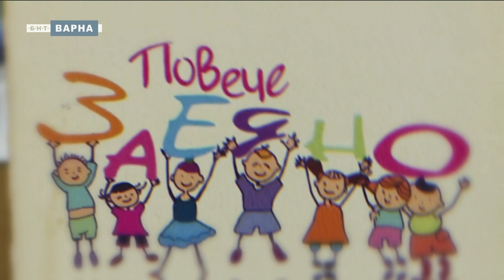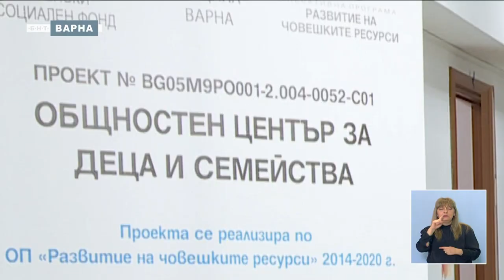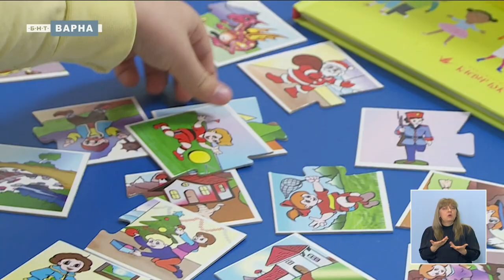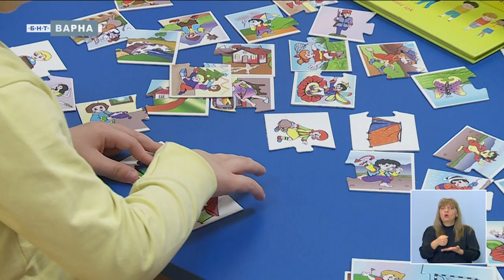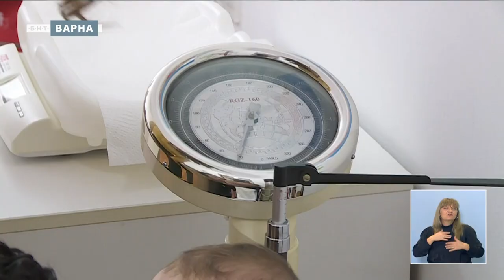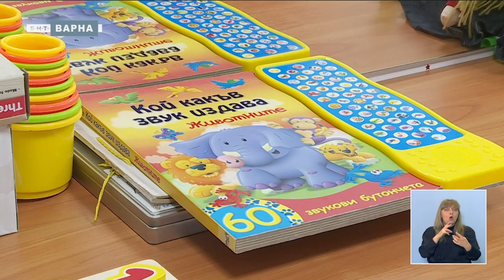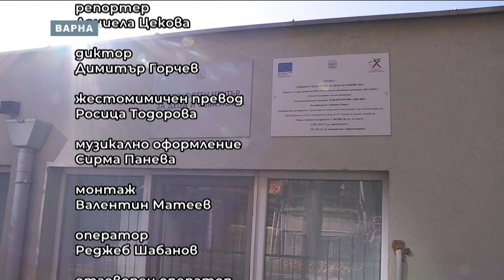Център за деца и семейства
Общностният център за деца и семейства – Варна работи за превенция на социалното изключване и намаляване на бедността чрез предоставяне на интегрирани услуги в подкрепа на деца от 0 до 7 години и техните семейства.Първоначално центърът  е създаден за период  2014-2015 година  със средства от Световната банка.  След приключване на проекта, за да продължи тази грижа, през 2016 година, община Варна подписва договор с Министерството на труда и социалната политика по оперативна програма „Развитие на човешките ресурси“. До момента специалистите са помогнали на над 2 хиляди нуждаещи се.Услугите имат комплексен характер и са насочени към подпомагане на семействата в отглеждането на децата, както и подобряване на връзката дете-родители. Подкрепата на бъдещите родители и на тези с много малки деца се осъществява основно по два начина: чрез мобилна работа и чрез услуги, предоставяни в подходящо оборудвания  Общностен център.